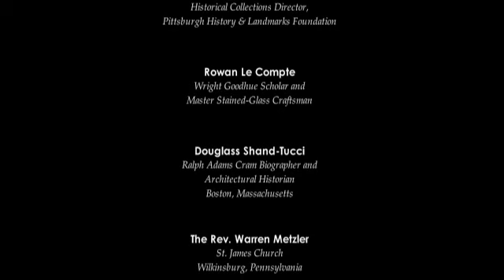THE STAINED-GLASS WINDOWS OF HARRY WRIGHT GOODHUE - ST. JAMES CHURCH - FILM II: ACROSS THE TRANSEPT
Wilkinsburg, Pennsylvania

Duration: 4:13:03

* This film is part of the special Architectural Media series, "The Stained-Glass Windows of Harry Wright Goodhue"